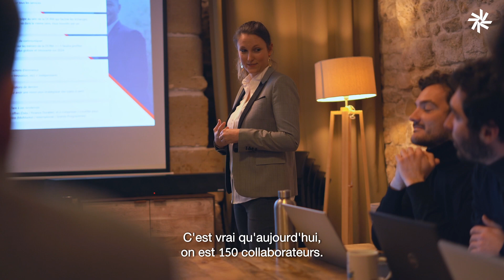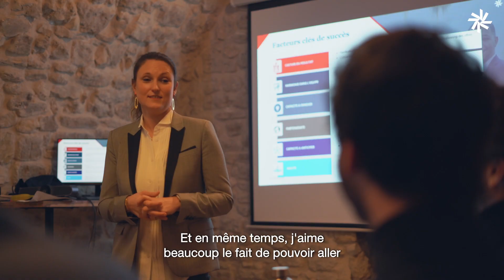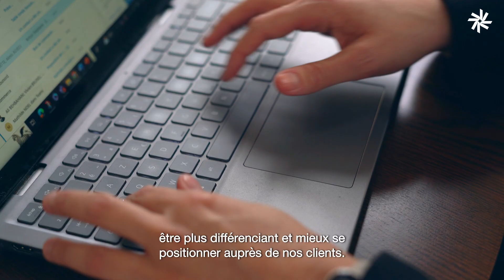Découvrez le parcours inspirant de Christelle Bondoux, Associée chez Nexialog Consulting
🎬 Cette vidéo met en lumière :
▸L'évolution de son rôle au sein du cabinet
▸Les moments clés de son parcours professionnel
▸Ses motivations au travail
▸Les qualités essentielles pour être associée et celles qui l'ont propulsée à ce poste
▸Des conseils précieux pour évoluer professionnellement

"Une des qualités qui m’a sans doute permis d’accéder au poste d’Associée c’est ma détermination." 💪